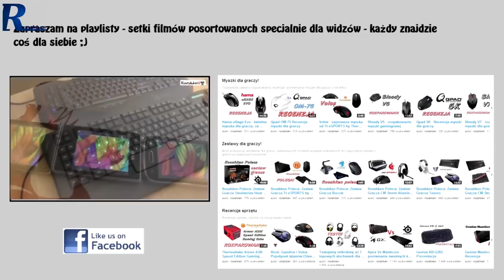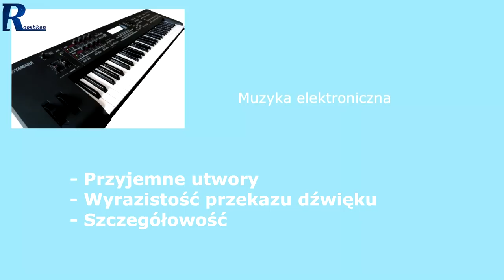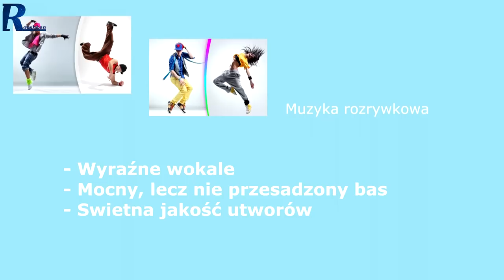SteelSeries 5Hv3 - test i recenzja słuchawek stereo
Najlepsze ceny prezentowanych sprzętów sprawdzisz poniżej:
WARTO ZAJRZEĆ